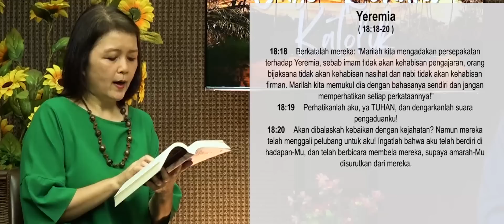ORK 08 MARET 2023 "Kita dipanggilsebagai pelayan Tuhan yang Setia"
OASE ROHANI KATOLIK, Hari ini dengan Narasumber RM. ANTONIUS WIDADA, CP dan TERESA WINNA

Bacaan Hari Ini, 08 MARET 2023 :
Bacaan Pertama Yer. 18:18-20